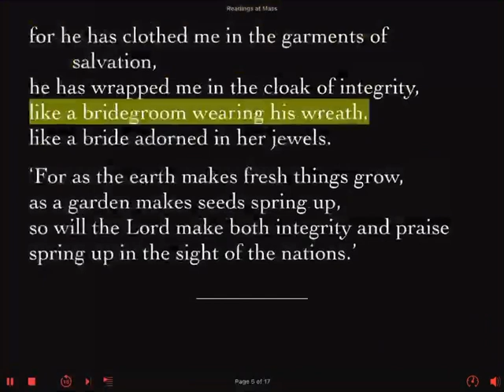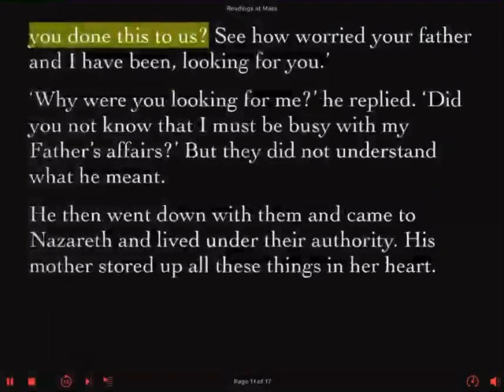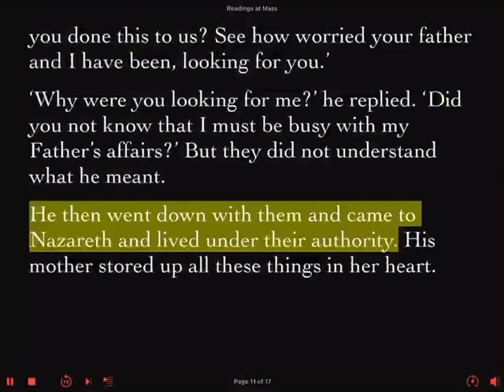Daily Reader's Prep Feast of the Immaculate Heart of Mary 2023